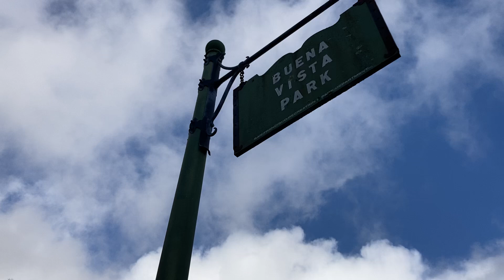Buena Vista Park Rainbow, San Francisco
Creaky sign and a rainbow at Buena Vista Park, San Francisco